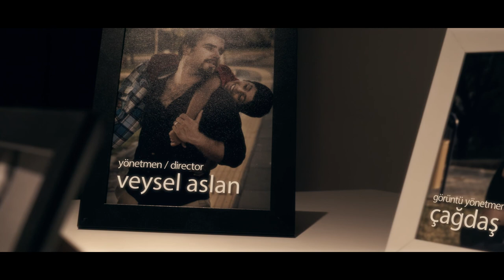Dazlak / Skinhead / kısa film / short movie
Kaybedecek bir şeyleri kalmayanlara..